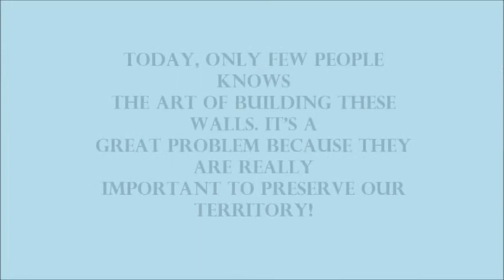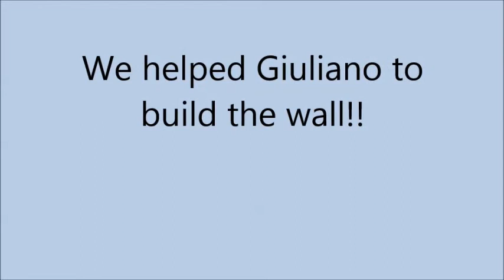THE DRY STONE WALLS OF CONQUE TERRE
VERNAZZA SCHOOL